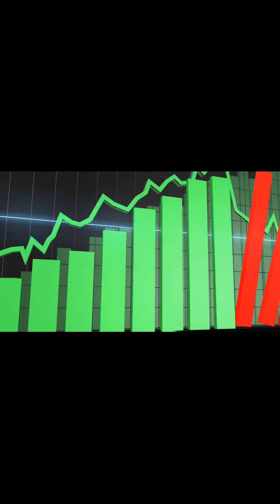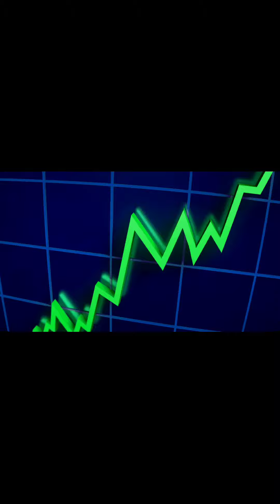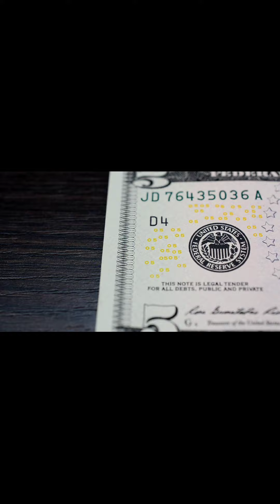Dont Buy Indexed Universal Life Before You Watch This!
Beware when Uneducated, unethical "IUL" Indexed Universal Life Agents try to scam you

These Infinite Banking videos are being marketed by commission driven agents with little to no training

They will make empty promises based on fiction projections and its no guarantees

If you purchased this policy I recommend having it reviewed by a true professional who been in the business for more than 10 years.